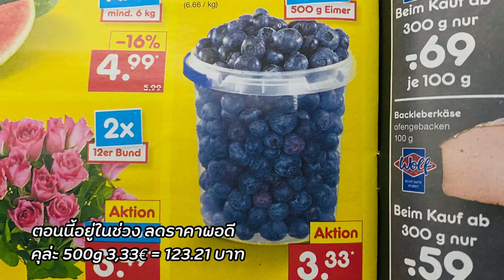เข้าป่าไปปั่นจักยานกับสามีฝรั่ง พาชมหมู่บ้านข้างๆ ไร่นาในเยอรมัน